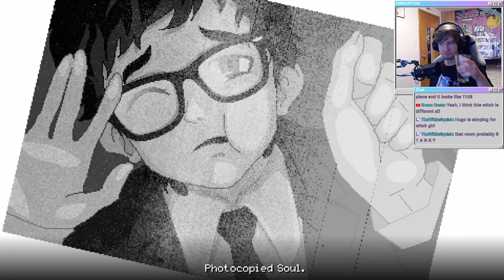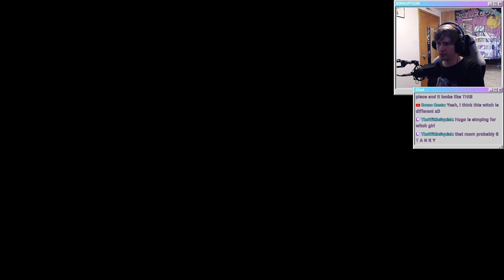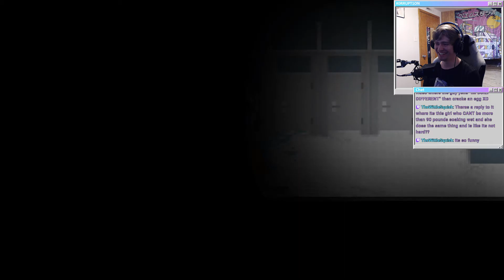Voodoo Symbols and VHS Tapes | Yuppie Psycho Lets Play Part 31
We head back into Office F with the bloody key Hugo left behind to finally solve the puzzle we couldn't before, using the button we got from the Dot Matrix's lair! We uncover more information about the witch, and we find some a voodoo symbol behind a painting! We then find lost VHS tape 2, then we head to Videoclub Misterio to watch them! What do the voodoo symbols mean? Find out as we continue our Yuppie Psycho lets play!